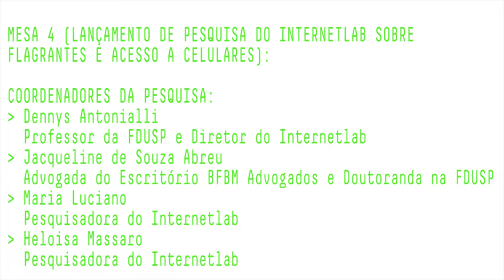MESA 4 | Lançamento de Pesquisa do Internetlab Sobre Flagrantes e Acesso a Celulares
II Congresso Internacional de Direitos Fundamentais e Processo Penal na Era Digital

COORDENADORES DA PESQUISA:
Dennys Antonialli / Professor da FDUSP e Diretor do Internetlab
Jacqueline de Souza Abreu / Advogada do Escritório BFBM Advogados e Doutoranda na FDUSP
Maria Luciano / Pesquisadora do Internetlab
Heloisa Massaro / Pesquisadora do Internetlab